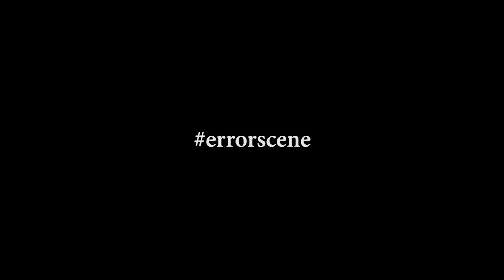BTS Rihlah Eps. Akulturasi Budaya Dalam Makanan Indonesia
Behind the scene Rihlah Eps. Akulturasi Budaya Dalam Makana Indonesia

directed by HUMAS IAINU TUBAN

Untuk mengetahui informasi seputar pendaftaran Institut Agama Islam Nahdlatul Ulama Tuban.

Alamat : JL. Manunggal  No. 10-12 Sukolilo, Tuban. Telp (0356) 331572